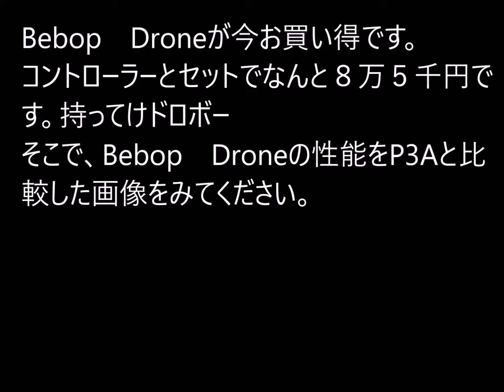なんちゃって空撮 BebopとP3Aの比較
Parrot社のBebop　Droneを購入したので、Phantom３　Advanceと画像を比較しました。
Bebopは、風に弱いのが残念ですが、たいそうな送信機はMode1になりましたし、FreeFlight３とAndroidの相性も良いようです。